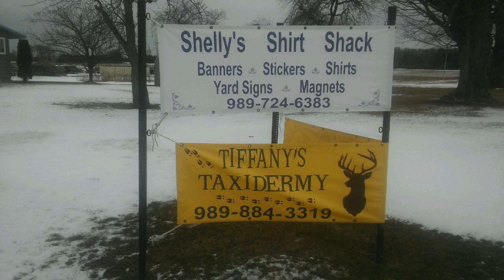Fishing 5 Channels Dam to Cooke Pond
In this adventure Rich and I take a float trip from 5 Channels Dam down to Loonship Bay of Cooke Pond. The recent week of rainfall had the water high and fast but we fished hard and caught some big fish.